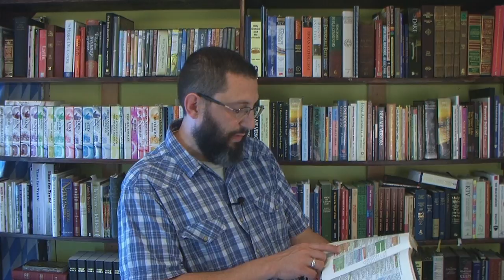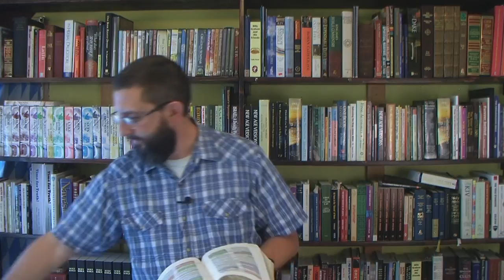Lust vs Love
Lust is self-serving
Love is self-sacrificing